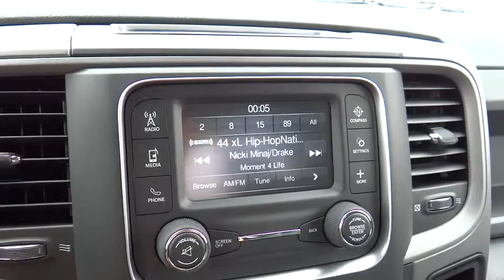2015 RAM 1500 Denver, Littleton, Aurora, Parker, Colorado Springs, CO R8636